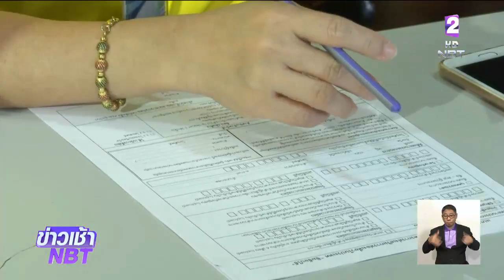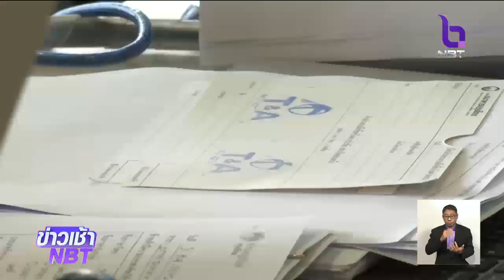เดินหน้ารับสมัครร้านค้า เข้าร่วมมาตรการ "ชิม ช้อป ใช้" หนุนท่องเที่ยวในประเทศ